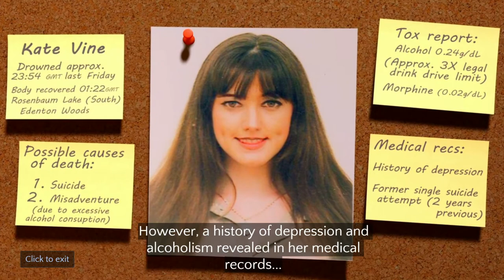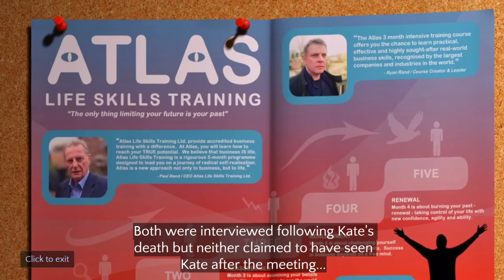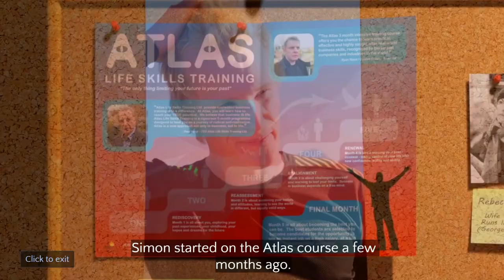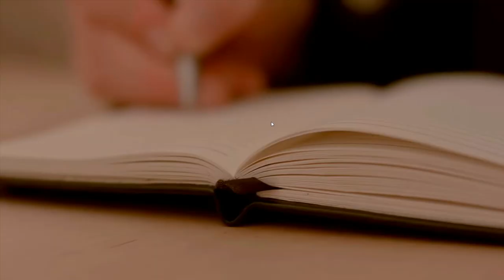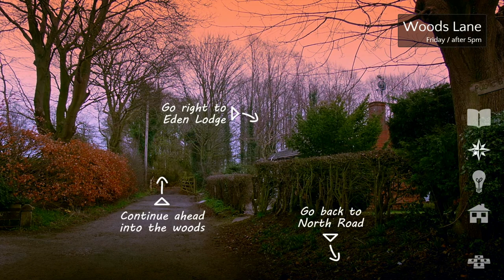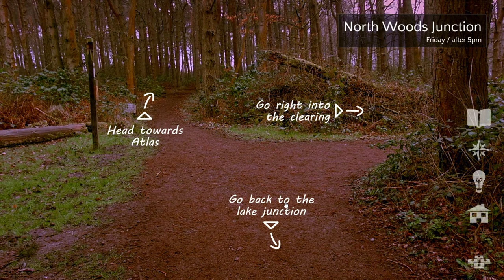Contradiction Episode 1